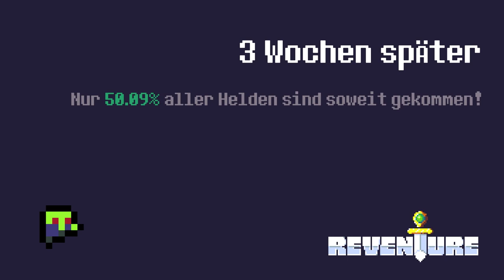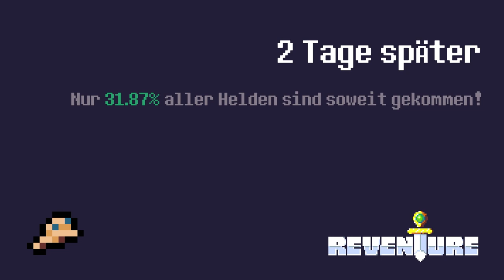DU HAST DIE ERDBEERE! 🐱🍓 「Reventure #03 / ?」 deutsch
In Reventure bedeutet jeder begangene Fehler der Tod! Doch verzage nicht! Nach jedem Tod wirst ein neuer Held geboren, der den Fehler des vorangegangen Helden ausbaden darf!

Reventure Gameplay und Commentary auf Deutsch von Dissidius